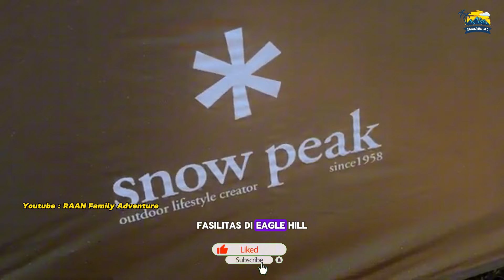15 Tempat Camping di Bogor Untuk Rayakan Akhir Tahun 2024 | Pemandangannya Bagus Banget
Halo Sahabat Oase Hati, apakah kalian ada rencan untuk camping di akhir tahun nanti?? naah di video ini kami bakal ngasih 15 rekomendasi tempat camping terindah buat kalin unutk menghabiskan akhir tahun 2024 ini lhoo Kami telah mengumpulkan 15 tempat istimewa yang mempesona, so Jangan lewatkan kesempatan ini untuk membuat kenangan yang nggak terlupakan!

 Penasaran? Berikut 15 Tempat Camping di Bogor Untuk Rayakan Akhir Tahun 2024 versi @sahabatoase

00:00 Intro
00:57 Agrowisata Gunung Mas
02:02 Puncak Langit Glamping by Anrha
02:57 Forrester Glamping Co
03:52 Wonderful Citamiang
05:18 Eagle Hill
06:05 Lembah Salak Camping Ground
06:33 Highland Camp
07:14 Camping Ground Gunung Salak
07:48 Bumi Perkemahan Sukamantri
08:29 Kampong Awan
08:59 Bumi Perkemahan Mandalawangi
09:44 Gayatri Camp Puncak
10:24 Kampung Rimba Camp
11:03 Samara Camp Puncak
11:39 Curug Naga Camp

Terimakasih.